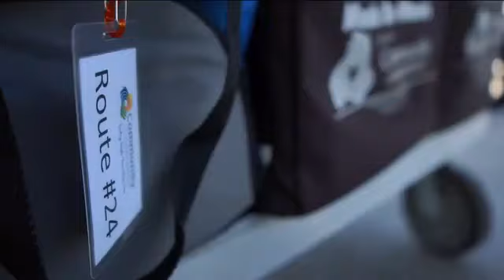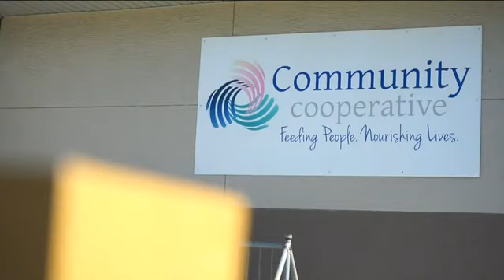"Hilarious" Meals on Wheels driving duo helps hungry in Fort Myers